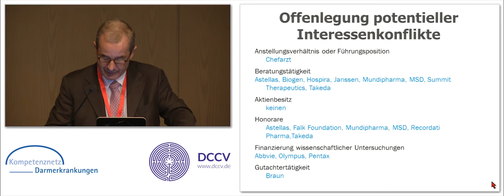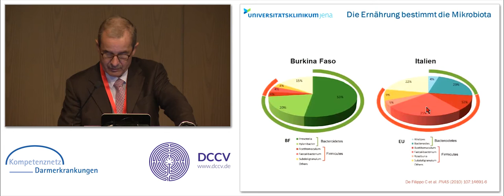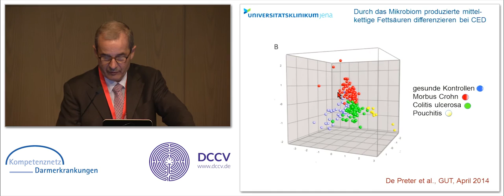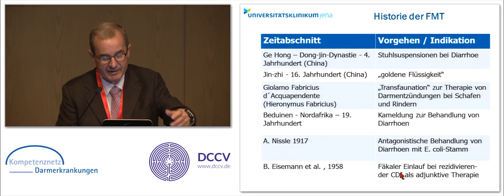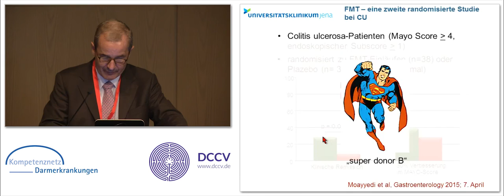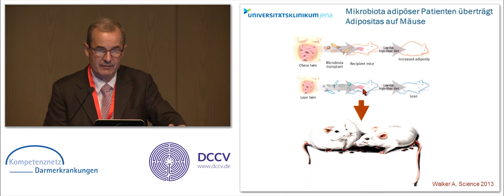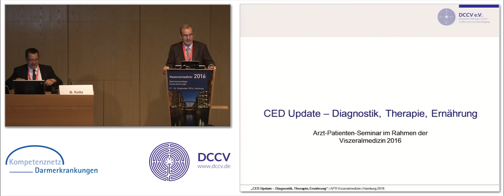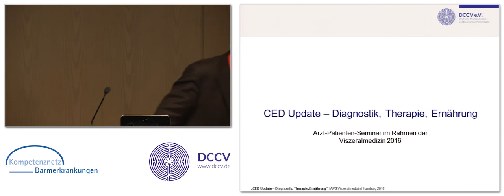Mikrobiom-Transfer - eine neue Therapieoption?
Prof. Dr. med Andreas Stallmach, Jena
Vortrag im Rahmen des Arzt-Patienten-Seminars am 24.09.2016 in Hamburg